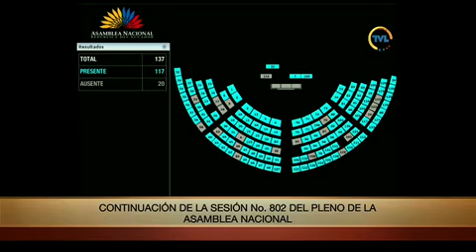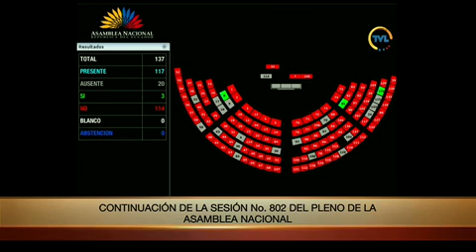Reconsideración de la votación - Sesión 802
25 de octubre de 2022
Segundo Debate del Proyecto de Ley Orgánica de Juventudes.